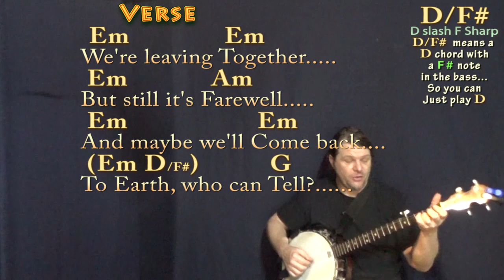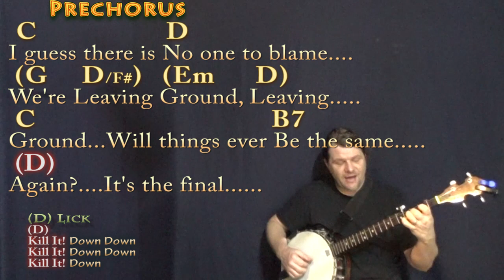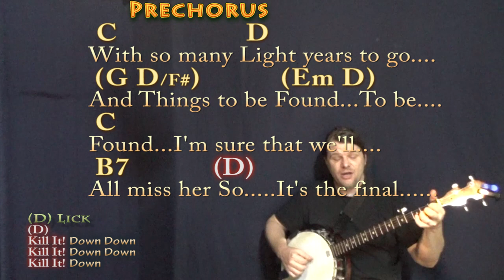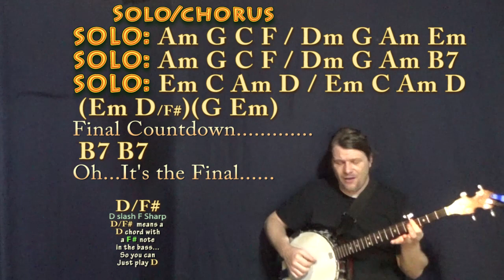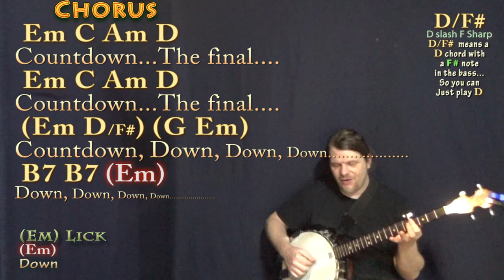Final Countdown (Europe) Banjo Cover Lesson in Em with Chords/Lyrics